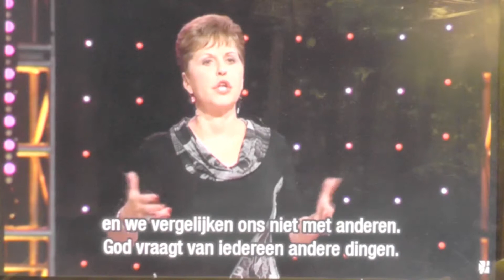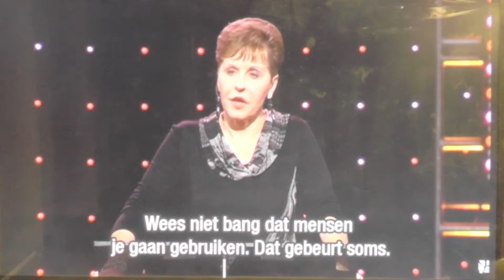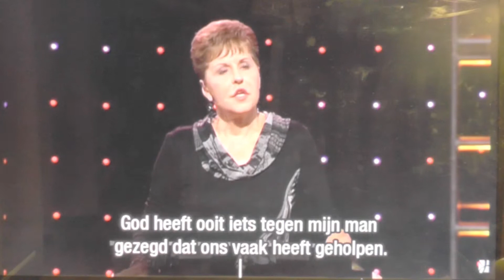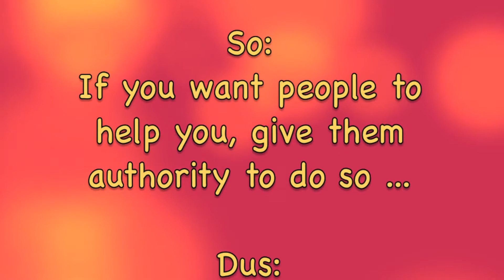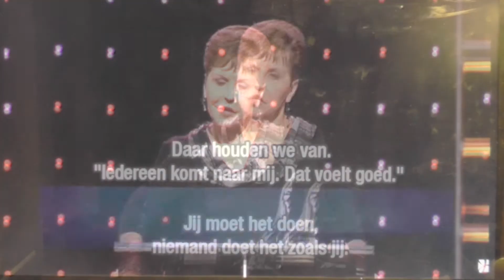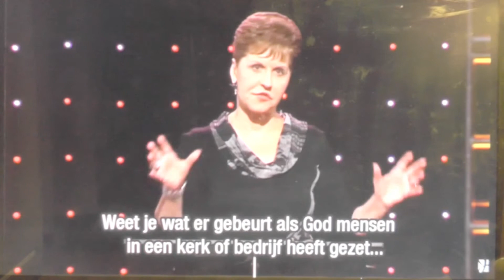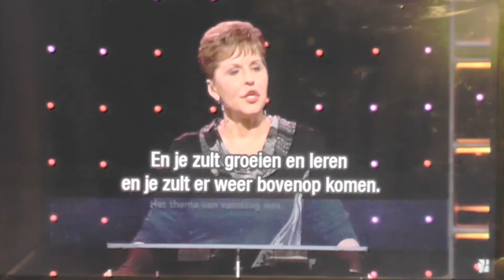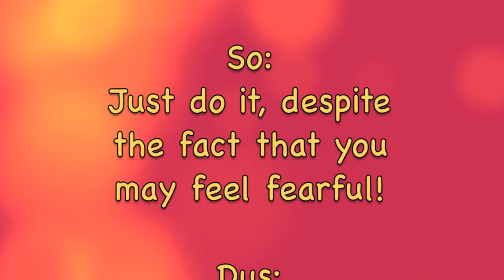Joyce Meyer compi Angst 2